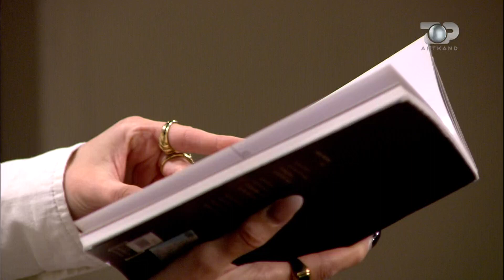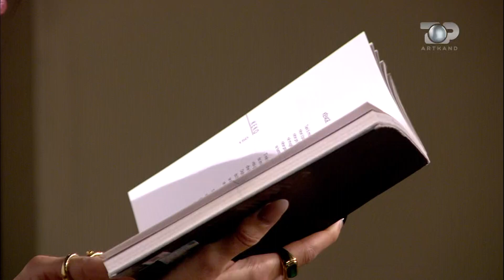Një poezi kushtuar dashurisë nga bohemi Teodor Keko- Artkand